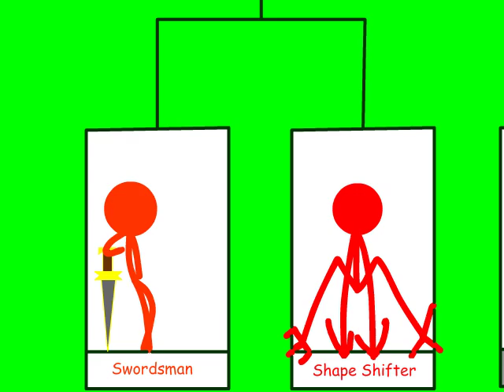Stick Figure Tournament Trailer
The trailer to the stick figure tournament I have been working on.